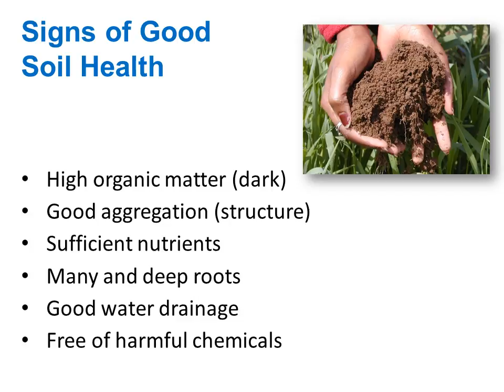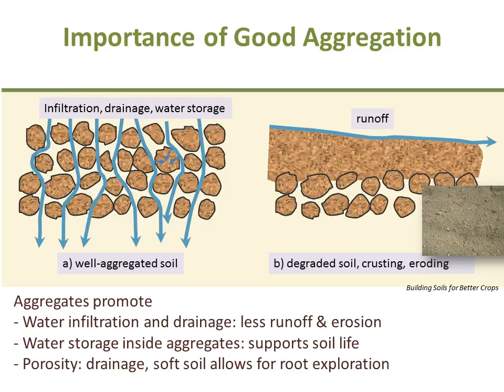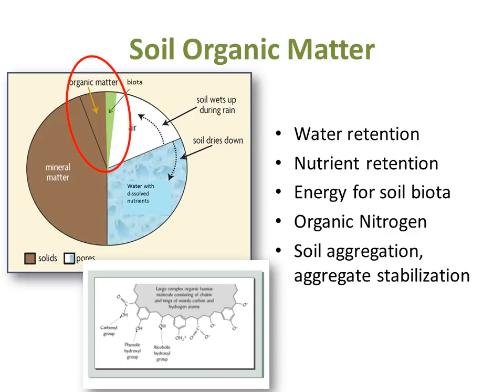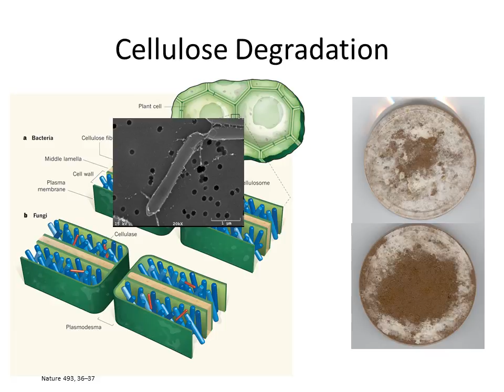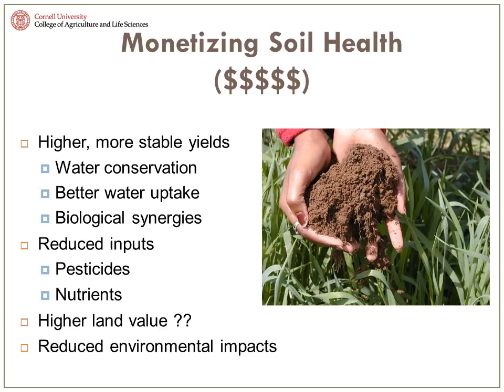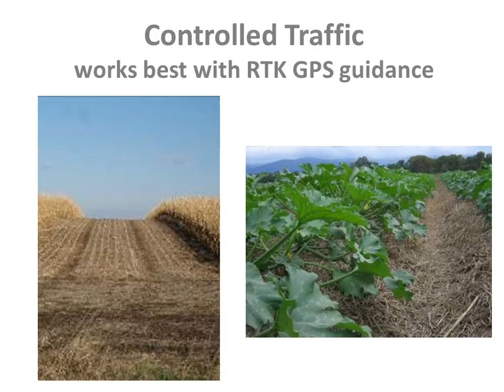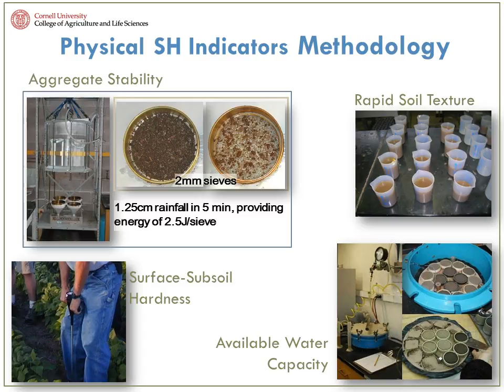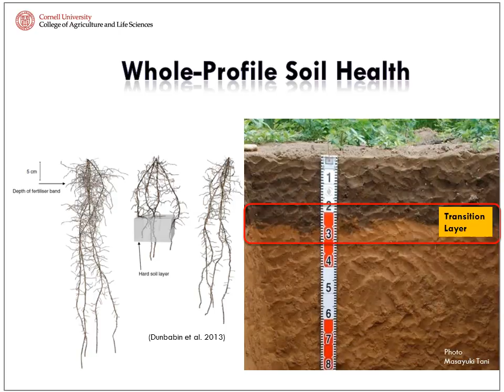Soil Health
Презентация на Харолд Ван Ес